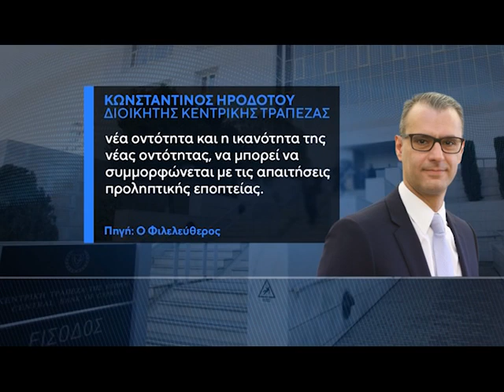Συνέντευξη εφ΄όλης της ύλης του Διοικητή της Κεντρικής Τράπεζας